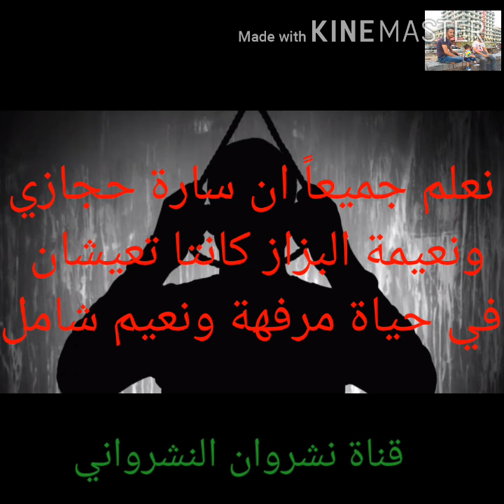سبب انتحار الملحدة نعيمة البزاز و الملحدة سارة حجازي ،سبب انتحار الملحدين ، لماذا ينتحر الملحدون ؟!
لاتنسى الاشتراك وتفعيل زر الجرس ليصلك كل جديد

الالحاد
اسباب الالحاد
الالحاد والكفر بالله
انتحار الملحدين
اسباب انتحار الملحدين

قناة نشروان النشرواني